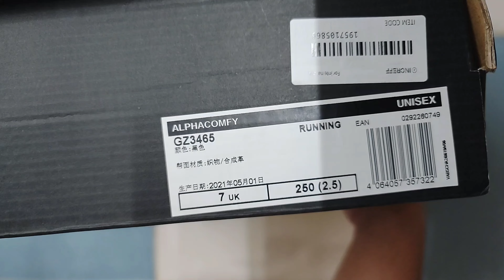Adidas Alphacomfy from Brands For Less for 95dhm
Got this for 95dhm or less than $26 or 1,395php